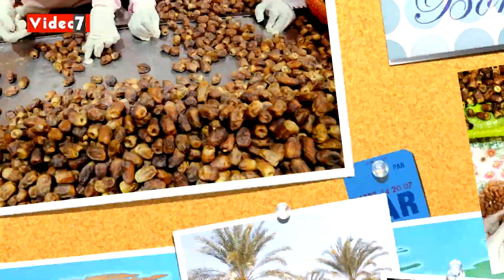مصنع تمور الوادي الجديد.. أنشأه ناصر وطورته الحكومة بشراكة إماراتية